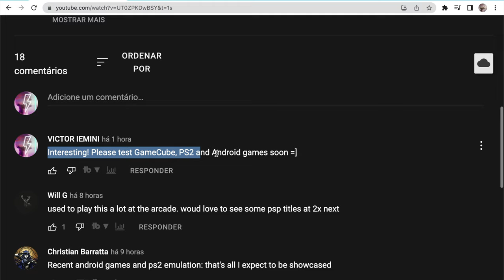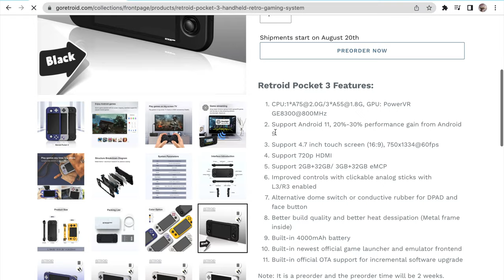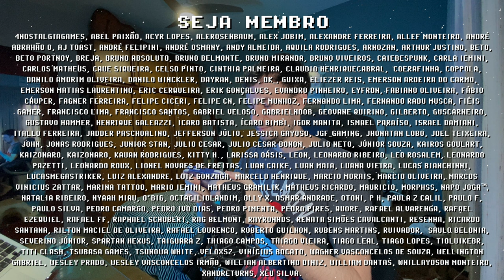Retroid Pocket 3 GAMEPLAY ! RP3 rodando N64 e DreamCast !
Retroid Pocket 3 rodando N64 e DreamCast ! O Console portátil RP3 lançado esse mês tem suas primeiras imagens de gameplay divulgadas hoje, rodando Kirby 64 e Power Stone 2 de Sega DreamCast em Widescreen. A performance do Retroid Pocket 3 nesse vídeo parece boa, mas o que realmente me interessa é ver gameplay de PSP, PS2, Gamecube e Android Games no RP3. Quais suas percepções sobre esse console portátil? Me conta nos comentários e se inscreve para ficar por dentro das novidades =]

// Caixa Postal
VICTOR IEMINI
78733
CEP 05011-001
SP/BRASIL